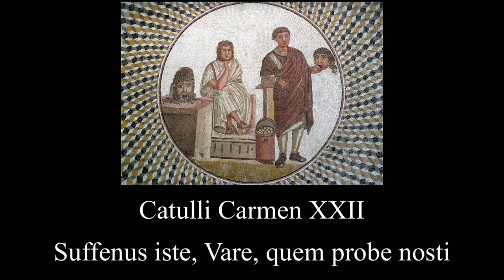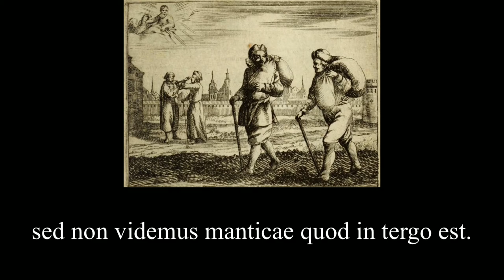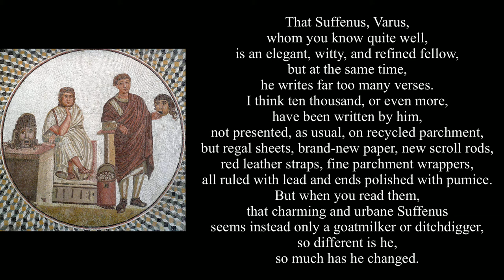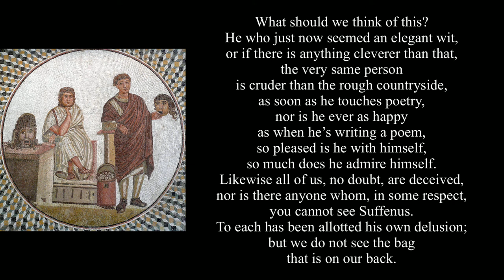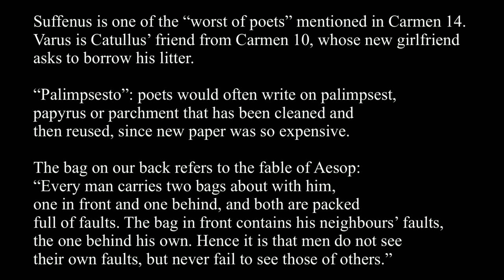Catullus 22 in Latin & English: Suffenus iste, Vare, quem probe nosti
Catullus 22, Catulli Carmen XXII ad Varum

Suffenus iste, Vare, quem probe nosti,
homo est venustus et dicax et urbanus,
idemque longe plurimos facit versus.
puto esse ego illi milia aut decem aut plura
perscripta, nec sic ut fit in palimpsesto
relata: cartae regiae, novi libri,
novi umbilici, lora rubra, membranae,
derecta plumbo et pumice omnia aequata.
haec cum legas tu, bellus ille et urbanus
Suffenus unus caprimulgus aut fossor
rursus videtur: tantum abhorret ac mutat.
hoc quid putemus esse? qui modo scurra
aut si quid hac re scitius videbatur,
idem infaceto est infacetior rure,
simul poemata attigit, neque idem umquam
aeque est beatus ac poema cum scribit:
tam gaudet in se tamque se ipse miratur.
nimirum idem omnes fallimur, neque est quisquam
quem non in aliqua re videre Suffenum
possis. suus cuique attributus est error;
sed non videmus manticae quod in tergo est.

That Suffenus, Varus, whom you know quite well,
is an elegant, witty, and refined fellow,
but at the same time, he writes far too many verses.
I think ten thousand, or even more, have been written by him,
not presented, as usual, on recycled parchment,
but regal sheets, brand-new paper, new scroll rods,
red leather straps, fine parchment wrappers,
all ruled with lead and ends polished with pumice.
But when you read them, that charming and urbane
Suffenus seems instead only a goatmilker or ditchdigger,
so different is he, so much has he changed.
What should we think of this?
He who just now seemed an elegant wit,
or if there is anything cleverer than that,
the very same person is cruder than the rough countryside,
as soon as he touches poetry,
nor is he ever as happy as when he’s writing a poem,
so pleased is he with himself, so much does he admire himself.
Likewise all of us, no doubt, are deceived,
nor is there anyone whom, in some respect, you cannot see Suffenus.
To each has been allotted his own delusion;
but we do not see the bag that is on our back.

Suffenus is one of the “worst of poets” mentioned in Carmen 14. Varus is Catullus’ friend from Carmen 10, whose new girlfriend asks to borrow his litter.

Palimpsesto: poets would often write on palimpsest, papyrus or parchment that has been cleaned and then reused, since new paper was so expensive.

The bag on our back refers to the fable of Aesop: “Every man carries two bags about with him, one in front and one behind, and both are packed full of faults. The bag in front contains his neighbours’ faults, the one behind his own. Hence it is that men do not see their own faults, but never fail to see those of others.”

Translation DWA
10/30/20
Fez